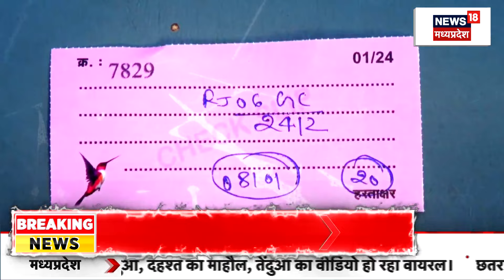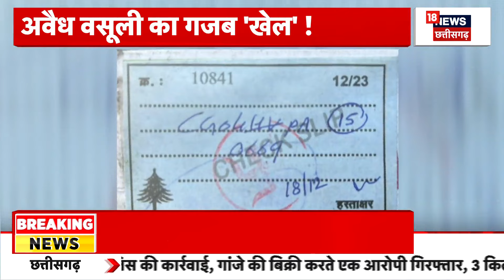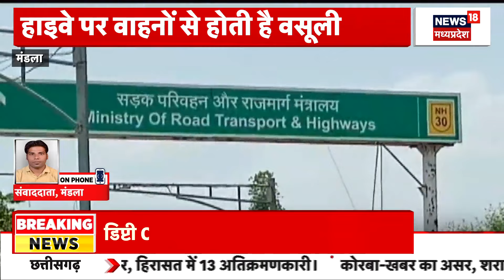MP News : Mandla में न्यूज 18 पर बड़ा खुलासा, National Highway 30 पर वसूली का 'खेल' | Breaking news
Mandla में न्यूज 18 पर बड़ा खुलासा, National Highway 30 पर वसूली का 'खेल'